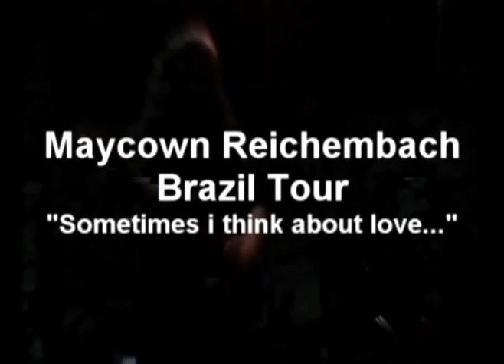Maycown Reichembach Brazil Tour 2009 "Sometimes i think about love"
This is my new song "Sometimes I think about love ..." recordeded live on Brazil tour in December 2009. This music will be included in my new EP which will go on sale in the 2nd half of 2010